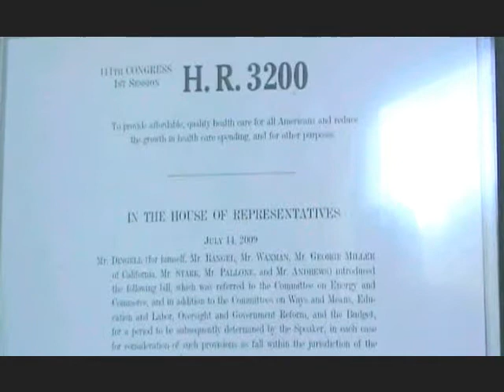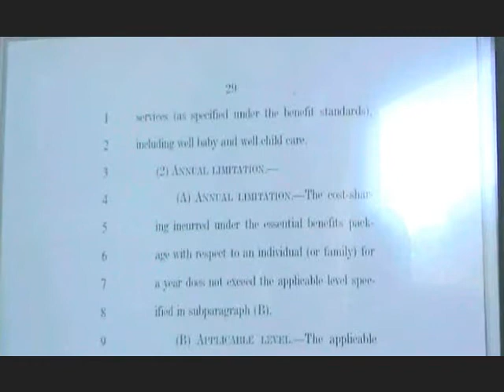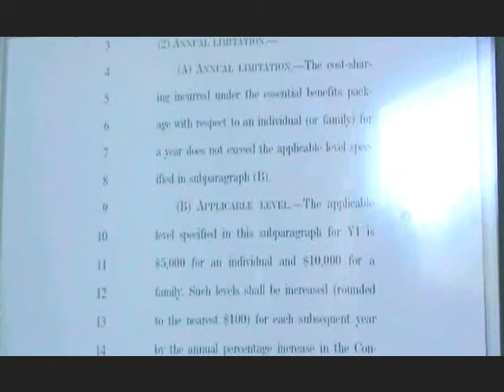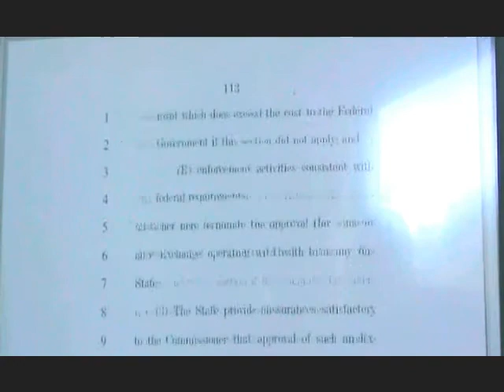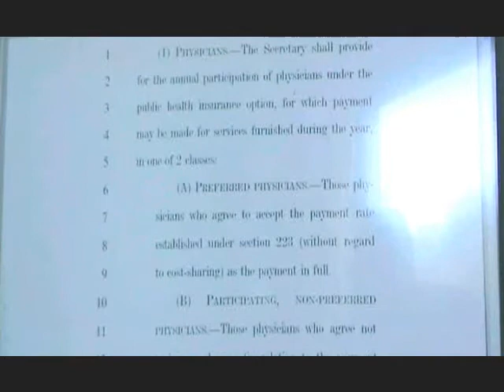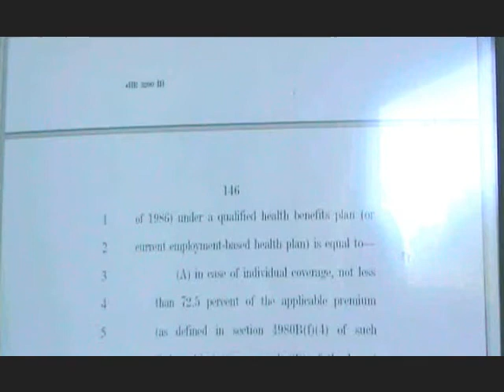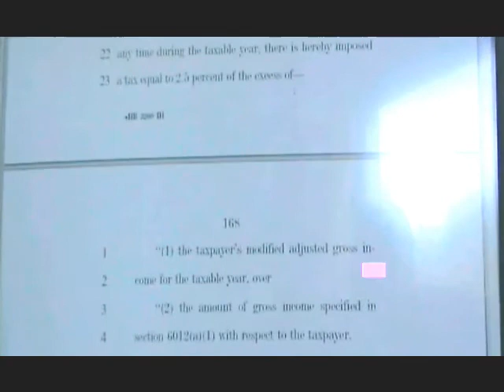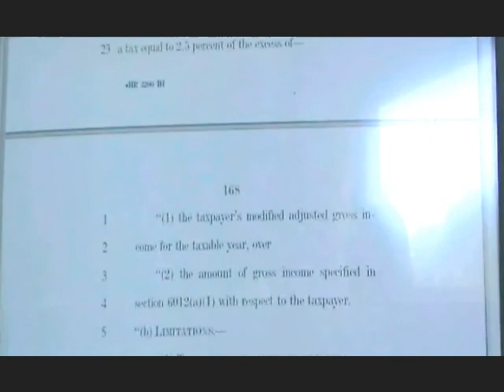DeBunk This H R 3200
There is so much more on this.   So much more.    Please feel free to mirror and share.  PM me with an email addy and I will forward the hit list.   Will be gathering in the following chat room on Sunday, 09aug 09 from 1 pm est til around 5 You will know the room to go to.   Hope to see you there.